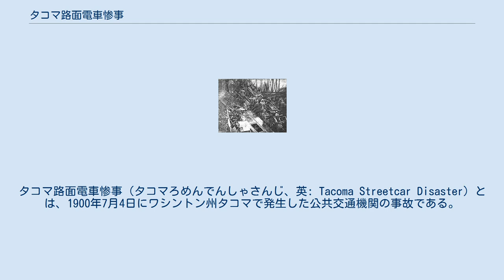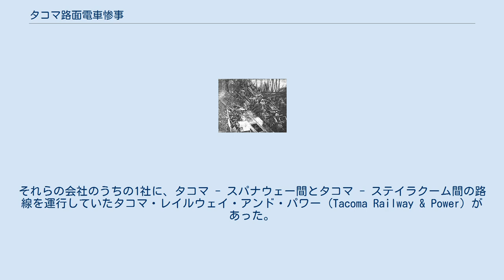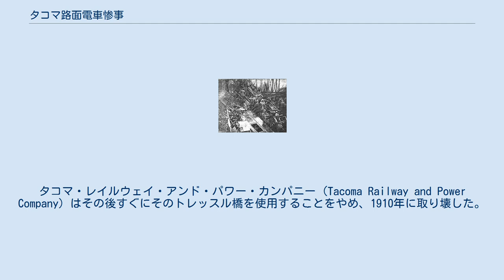タコマ路面電車惨事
タコマ路面電車惨事（タコマろめんでんしゃさんじ、英: Tacoma Streetcar Disaster）とは、1900年7月4日にワシントン州タコマで発生した公共交通機関の事故である。
過積載の路面電車がカーブを曲がりきれず、現在のサウス・タコマ・ウェイにかかっていたトレッスル橋付近の築堤を転落した。
この事故により43人が死亡、約85人が負傷し、多くが重傷を負った。
 タコマ路面電車惨事後の様子。
写真は1900年7月5日発行のタコマ・デイリー・レジャーから。
 タコマではいくつかの個人所有の路面電車会社が1888年から運行していた。
1900年までには市街地からいくつかの郊外地域へ向かう路線があり、タコマのダウンタウンエリアにある急勾配を上り下りするものもあった。
それらの会社のうちの1社に、タコマ - スパナウェー間とタコマ - ステイラクーム間の路線を運行していたタコマ・レイルウェイ・アンド・パワー (Tacoma Railway & Power) があった。
 事故を起こした車両は午前8時00分にエジソン地区（現在はサウス・タコマとして知られている）から始発した。
車両は郊外からやってきたタコマの独立記念日パレードへ向かう人々であふれており、定員を超過していた。
条件は湿っていた。
車両が急カーブへ向けてデリン・ストリートに沿って丘を下っていた時、列車を十分に減速させられないことが明らかになり、乗客は飛び降り始めた。
南26丁目と「C」ストリートの交差点付近（線路が北へ曲がりトレッスル橋を渡る場所）で、車両が脱線し100フィート (30 m)以上転落し渓谷に突っ込んだ。
 同地区の住民やそばにいた人は衝突音を聞き、急いで救助に向かった。
現場は修羅場であり、多くの被害者が残骸の下に閉じ込められ恐ろしい光景であったと記述された。
死者数は事故当日は37人であったが、後日、傷がもとでさらに6人が死亡した。
 翌日、ピアース郡の検視官により審問が開催された。
最終的に、事故は運転士のF・L・ベーム（F. L. Boehm）が車両を速度超過で運転したことが原因であるとされた。
ベームは車両が過積載でなければカーブを曲がりきれたかもしれないと証言した。
タコマ・レイルウェイ・アンド・パワー・カンパニー (Tacoma Railway and Power Company) はその後すぐにそのトレッスル橋を使用することをやめ、1910年に取り壊した。